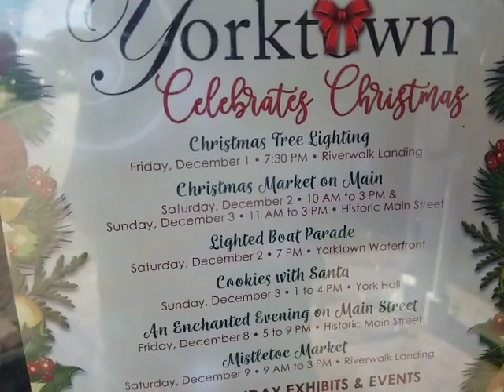Christmas Beach Events forthcoming